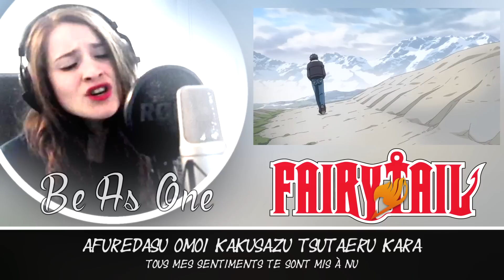♈ [Cover] Be As One (Ending 6) - Fairy Tail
FRANCAIS :

Fairy Tail ! Un anime que je suis avec plaisir, même si je suis actuellement à la bourre ! xD

Je voulais vraiment reprendre un thème de cette série et j'avais d'abord pensé à Fiesta (que j'adooooore), mais sa tonalité s'est avéré très éloignée de celle qui m'est confortable... Snif !

Je me suis donc rabattue sur l'ending qui accompagne l'opening Fiesta et qui est Be As One ! Une superbe ballade bien mélancolique avec le personnage de Grey en fond, sortez les mouchoirs !! C'est aussi une chanson chantée par un homme, mais la tona originale est vraiment haute de base pour une voix masculine... Alleluia pour moi !! :D

Même si je sais que ça n'a pas le même cachet que la VO, j'espère que ça vous ça vous plaira. :)

(PS : je n'ai pas trouvé d'instrumental officiel, j'ai donc dû utiliser un outil sur Adobe Audition pour "enlever" la voix principale. On peut quand même entendre les choeurs originaux. ^^)

ENGLISH:

Fairy Tail! An anime series I really love though I'm quite late with the episodes release, at the moment! xD

I really wanted to cover a theme song from this series and I first thought about Fiesta (which I loooove) but whose pitch is way too far from the one I'm confortable with... *Sigh*

I thus decided to cover the ending that goes along with Fiesta and which is called Be As One! A gorgeous and so sad ballad picturing the character of Grey. Give me a tissue!! It's also a song originally sung by a man but the original pitch being quite high for a man's range... Hallelujah for me!! :D

Even though I know it's not as good as the original version, I do hope you'll like. :)

(PS: I haven't found any original instrumental so I had to use a tool on Adobe Audition to "remove" the main voice. You can still hear the original background vocals. ^^)

Paroles/Lyrics:

Donna toki de mo omotte iru yo aenai hi mo Everytime I Feel
Ah attaka na te no hira kurumareta Heart & Soul
Hanarezu ni koko ni aru
Nanigenai yasashisa ni meguriau tabi subete wo dakishimetaku naru yo

I Will -Be As One- kimi wo mamoritai
Stay With Me (suki da yo Yes You itoshii hito)
Afuredasu omoi kakusazu tsutaeru kara
(Tatta ichido deatta kiseki sa)
Hoshi-tachi ga musubikagayaku you ni
Amatsubu yagate umi ni sosogu yo ni
Futari kasaneaou Love kimi ga subete